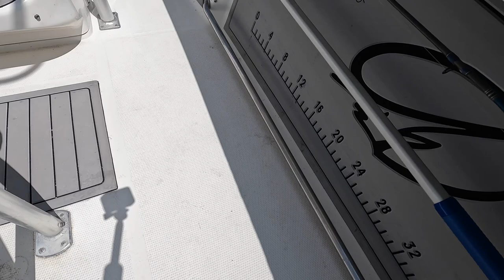Catching cobia in NJ & how to clean a squid!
Perfect weather calm seas tons of bait, we made the most of it!! Great day with Full Strike Sport Fishing!